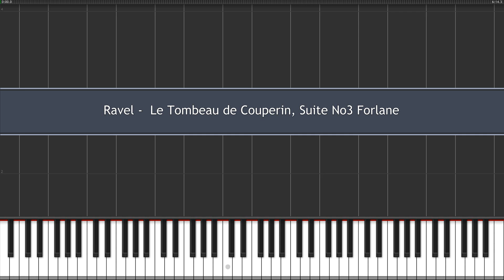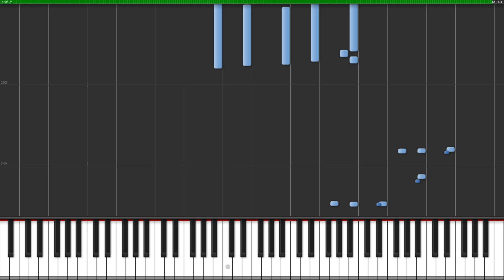Ravel - Le Tombeau de Couperin, Suite No3 Forlane [100%]